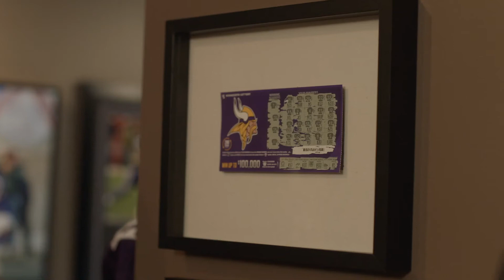MN Lottery The Jan Cave 2019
TV or Web Commercial,  shot on location in MN with a union crew and contract, 2019. This commercial is uploaded under fair usage as an example of the Film & TV industry in MN.